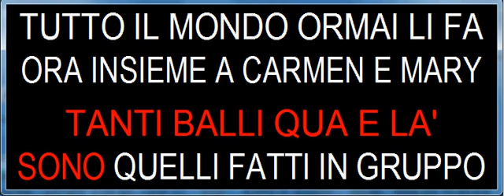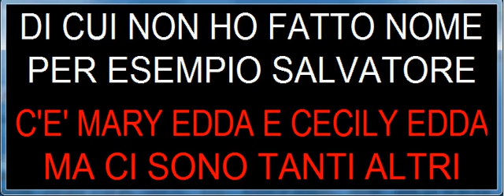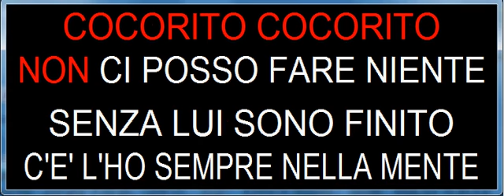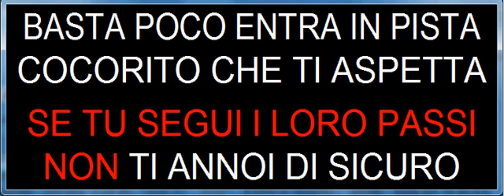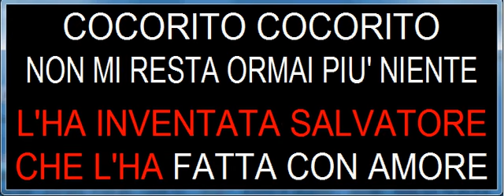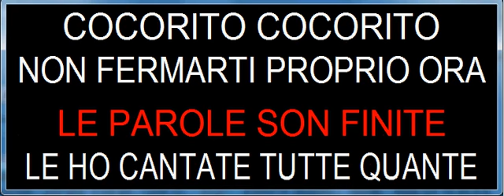PARODIA COCORITO BY DL MEL